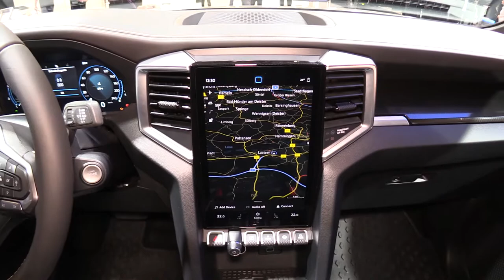Amazing Pick-up Truck !!! 2023 Volkswagen Amarok Pan Americana